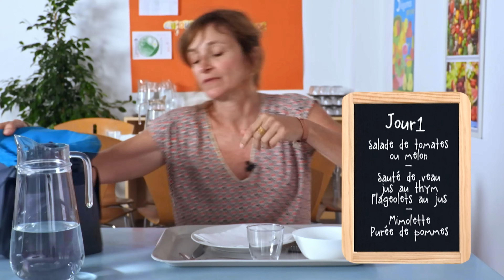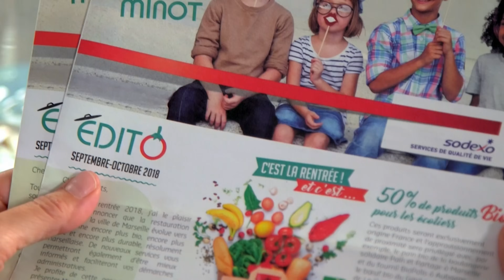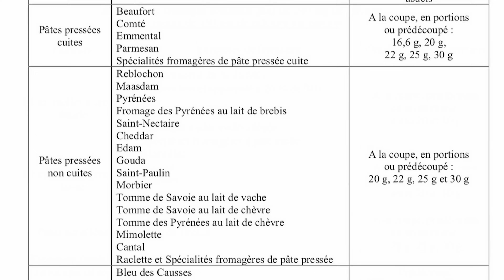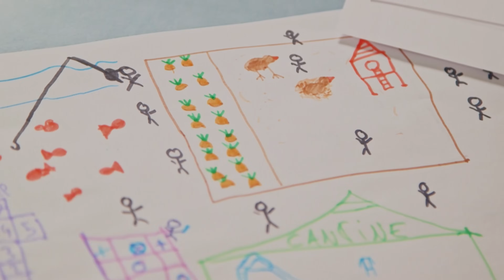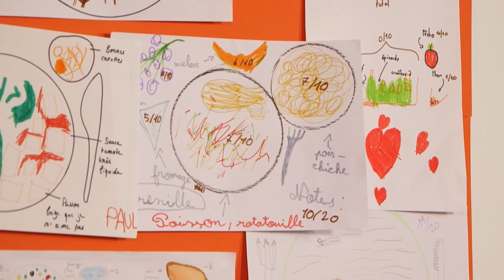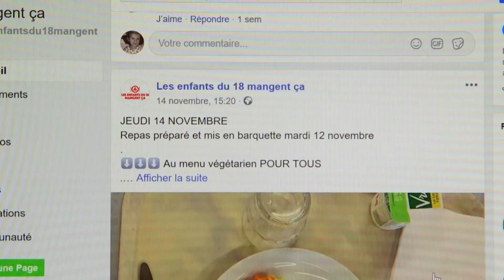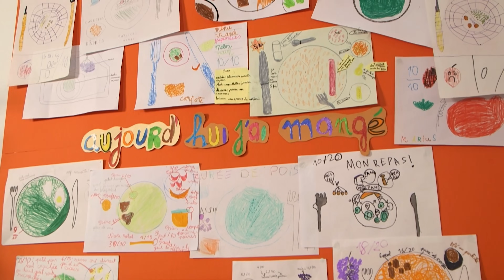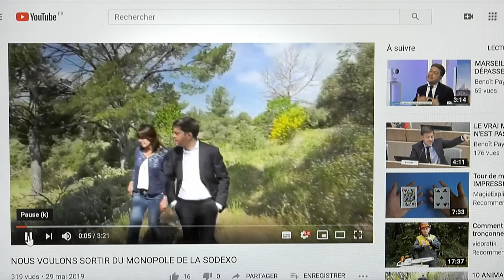Alimentation scolaire: manger un mois à la cantine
Rien de tel que de manger pendant un mois à la cantine pour savoir ce que trouvent les écoliers dans leur assiette.
La réalisatrice de cette enquête documentaire, elle-même mère de deux enfants, a tenté l'expérience, face caméra. Elle a invité des enfants, des parents et des experts, à déguster avec elle des plateaux-repas fabriqués dans la gigantesque cuisine centrale de Marseille.
Autour de ces repas partagés, le film pose la question de la mission de la cantine : nourrir les enfants, mais aussi les éduquer au bien manger et aux enjeux alimentaires de demain. Il s'interroge sur les alternatives à une cuisine industrielle : comment se faire entendre des élus et favoriser une agriculture locale ?
Un film documentaire, à la recherche de solutions viables.
Réalisateur : Valérie Simonet